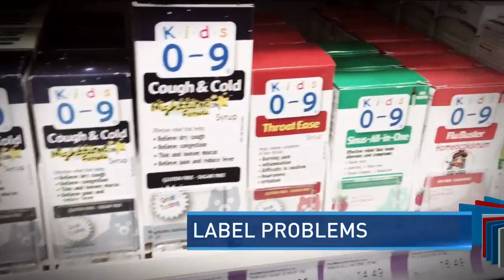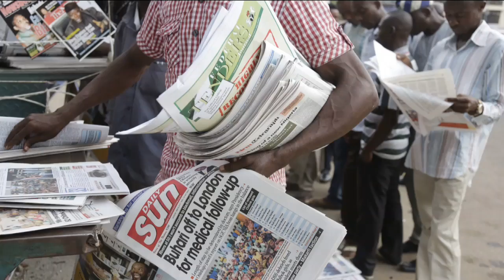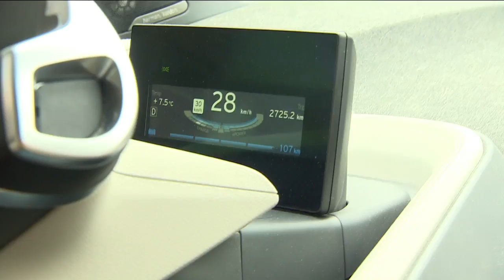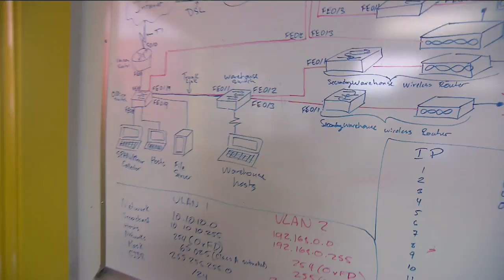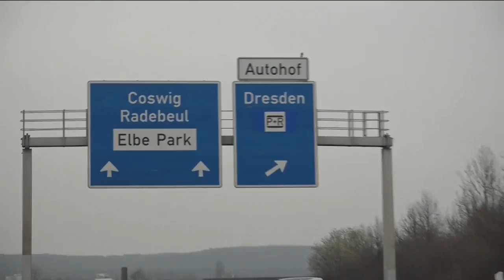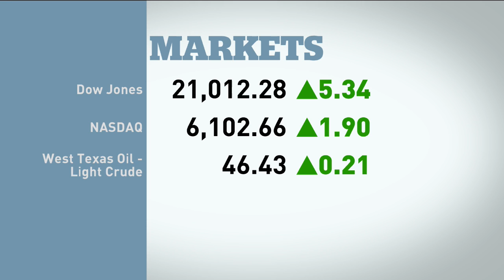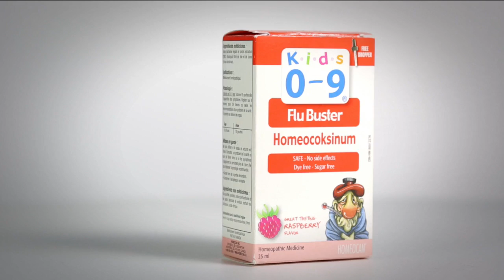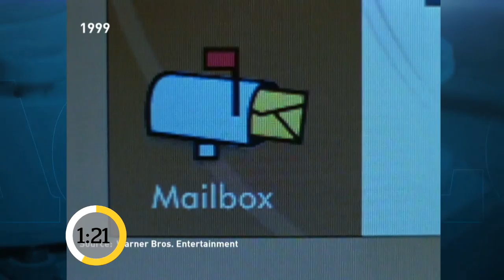The National for Monday May 8, 2017